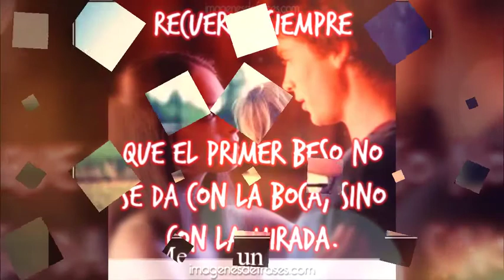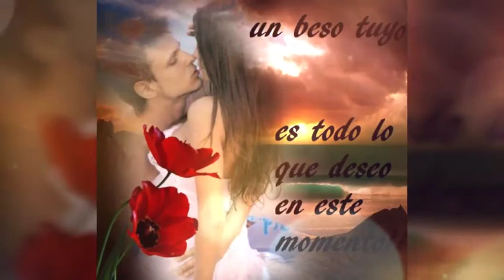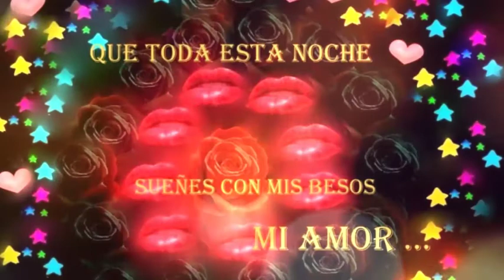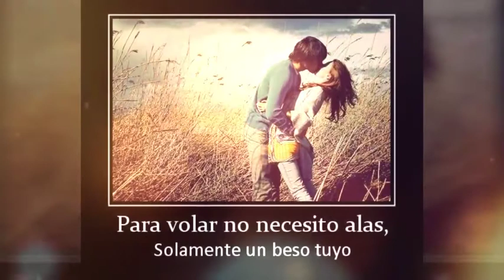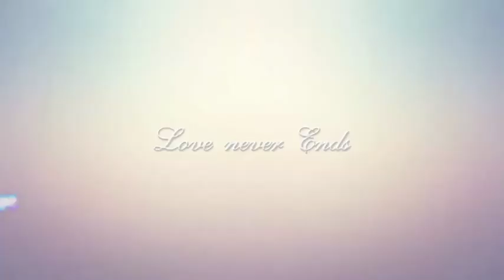Ray Mix "Primer Beso"